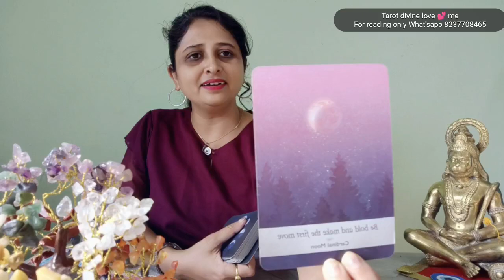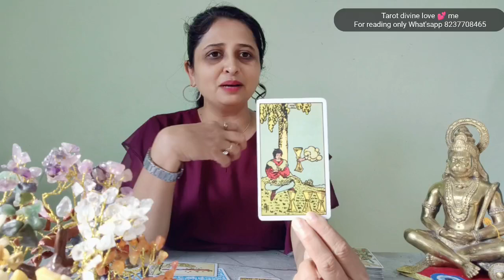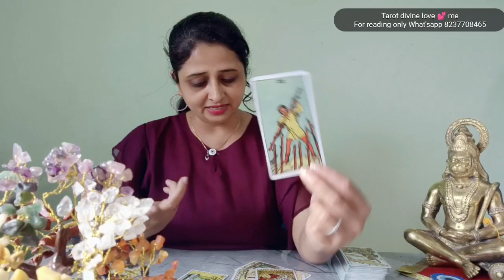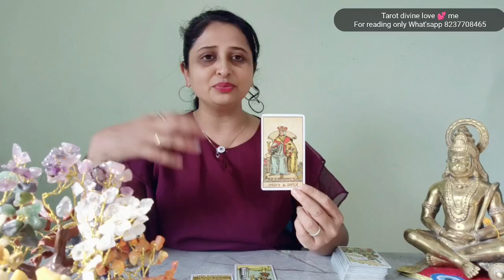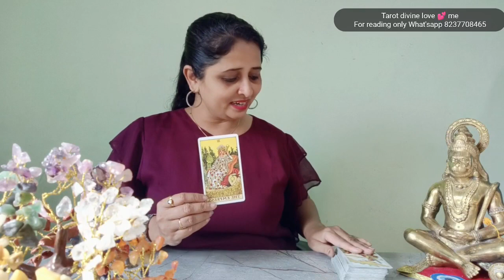Scorpio ♏,9/9 Portal divine Blessings| Hindi| Timeless reading|September 2023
Aries ♈ ( मेष ),
Leo ♌ ( सिंह ),
Sagittarius ♐ ( धनु ),

Taurus  ♉ ( वृष/वृषभ ),
Virgo ♍ ( कन्या ),
Capricorn ♑  ( मकर ),

Gemini ♊ ( मिथुन ),
 Libra ♎ ( तुला ),
 Aquarius ♒ ( कुम्भ ),

 Cancer ♋ ( कर्क ),
Scorpio ♏ ( वृश्चिक ),
Pisces ♓ ( मीन ),